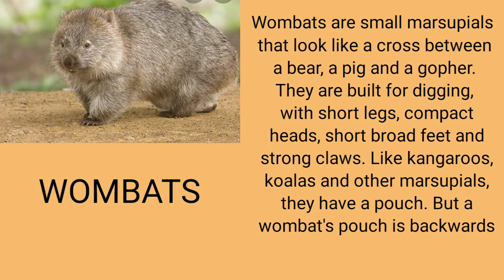Wombats are small marsupials that look like a cross between a bear, a pig and a gopher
Wombats are small marsupials that look like a cross between a bear, a pig and a gopher. They are built for digging, with short legs, compact heads, short broad feet and strong claws. Like kangaroos, koalas and other marsupials, they have a pouch. But a wombat's pouch is backwards

What does a wombat look like?